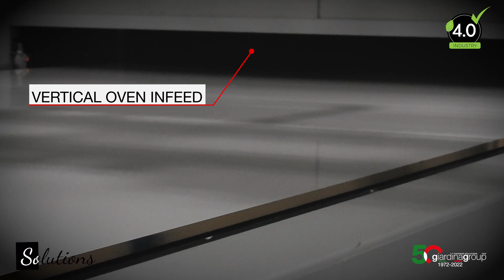Giardina Group: a new priming line for 3100x1530 mdf panels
A new line for priming Mdf panels "made in Giardina Group" has been installed at an important and well-known American manufacturer of furniture and interior design. The complete line includes, in addition to the "Movetech" automated loading station, a "Cleantech G02/20" for cleaning the panels, a "Velatech G02/ET1" coater for the water-based primer, a four-stage vertical oven "Vertech Tray GVC 4M", a "Rolltech G02/05" for the application of the base and a "Uvtech Gst 1701/2".
Una nuova linea per l'adescamento di pannelli in Mdf "made in Giardina Group" è stata installata presso un importante e ben noto produttore di mobili e design per interni statunitense. La linea completa comprende, oltre alla stazione di carico automatizzata "Movetech", una "Cleantech G02/20" per la pulizia de pannelli, una velatrice "Velatech G02/ET1" per la primer all'acqua, un forno verticale a quattro stadi "Vertech Tray GVC 4M", una "Rolltech G02/05" per l'applicazione del fondo e una “Uvtech Gst 1701/2”.